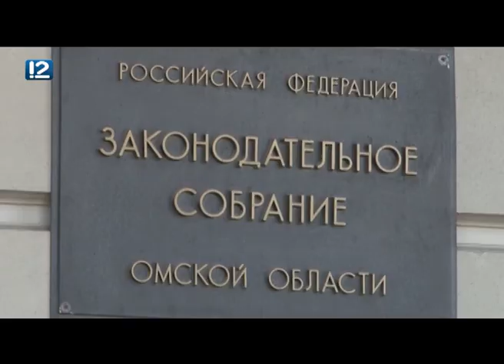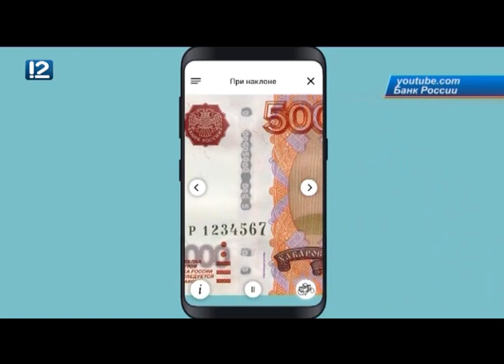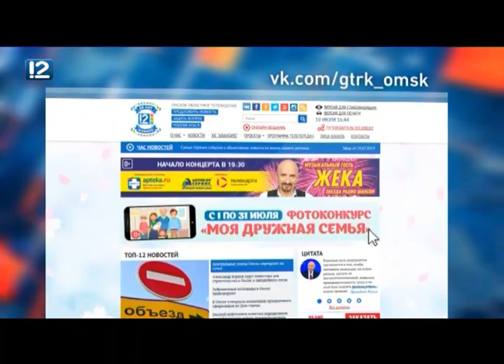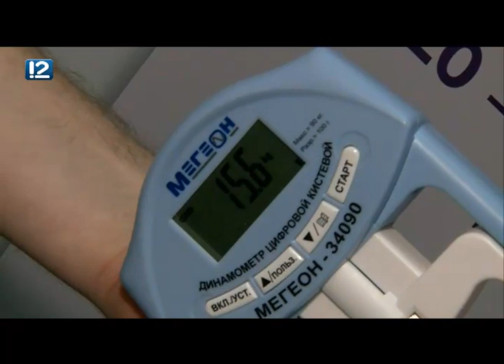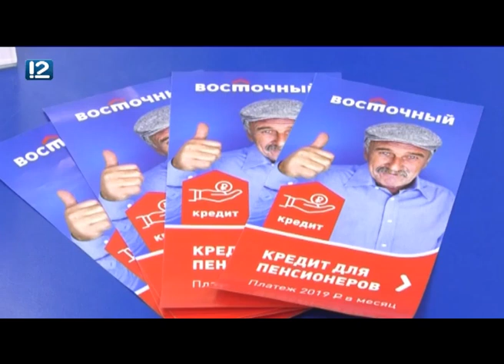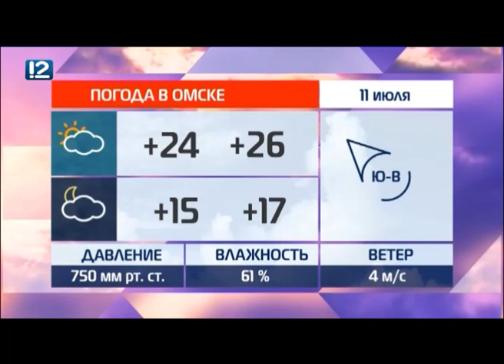Омск: Час новостей от 11 июля 2019 года (11:00). Новости